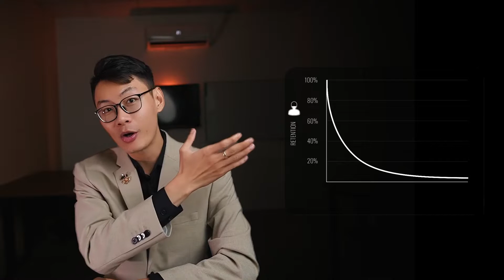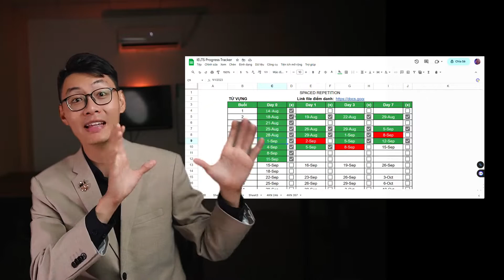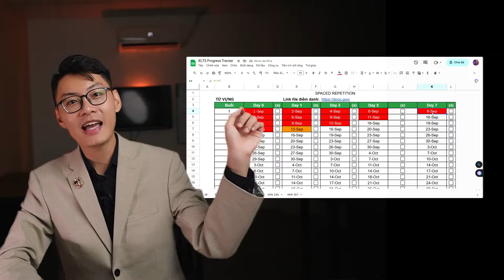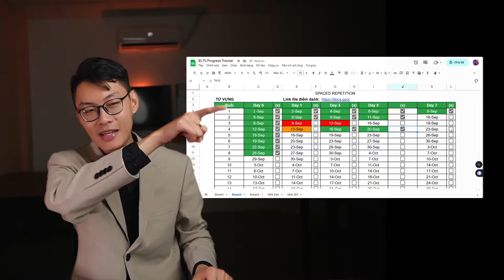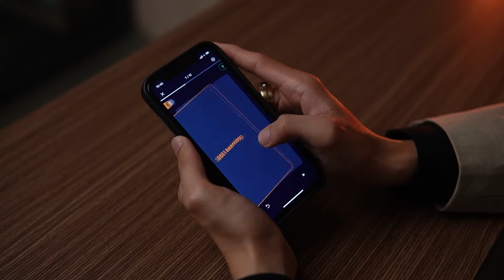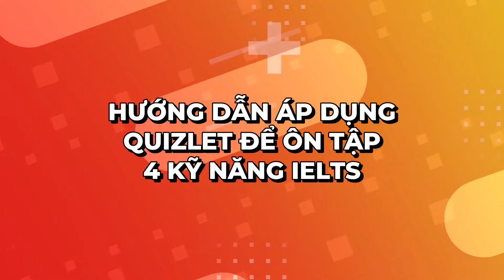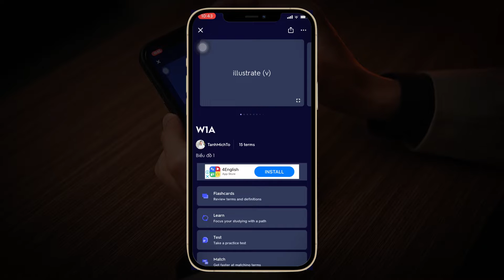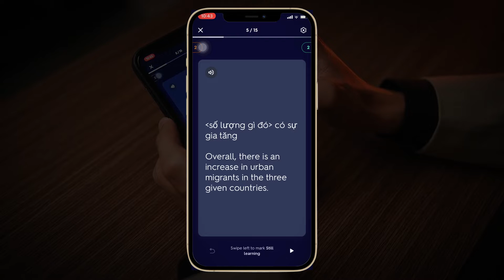Học từ vựng hiệu quả với Spaced Repetition và Quizlet | Hướng dẫn ứng dụng thực tế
Nhắc đến việc học từ vựng trong tiếng Anh thì phương pháp Spaced Repetition (Lặp lại - ngắt quãng) đã quá nổi tiếng rồi. Nhưng làm sao để học cho thật hiệu quả, không bị sót từ vựng, tối ưu thời gian học nhất?

Trong video này, Mr. Bách sẽ cho các bạn thấy:

⭐ Khám phá cách sử dụng phương pháp Spaced Repetition để nhớ từ vựng hiệu quả hơn bao giờ hết.
⭐ Đi sâu vào ứng dụng Quizlet và tìm hiểu cách tạo thẻ học từ vựng một cách đơn giản và thông minh.
⭐ Học cách lên kế hoạch học tập thông minh với sự kết hợp của Spaced Repetition và Quizlet.
⭐ Những ví dụ cụ thể và lời khuyên hữu ích để áp dụng ngay vào học tập hàng ngày.

Hãy cùng Mr. Bách bắt đầu hành trình học tập mới, nắm vững từ vựng, và trở thành người học thông minh!

IELTS Power Up - Tăng tốc chinh phục IELTS 6.5+